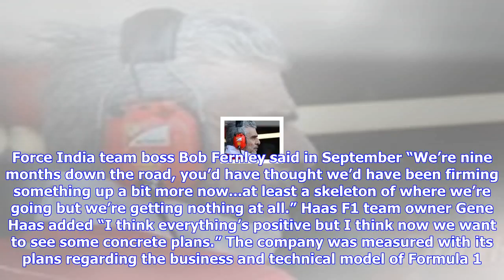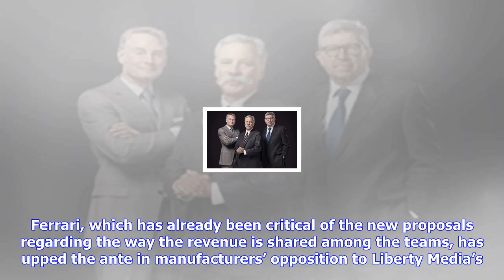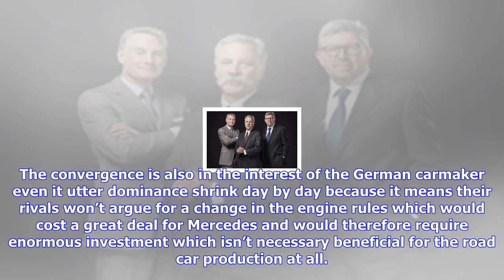Breaking News | Analysis: liberty media faces its toughest challenge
Analysis: liberty media faces its toughest challenge

Liberty Media faces a huge mountain to climb in the next weeks if it wants to stay persistent and in...